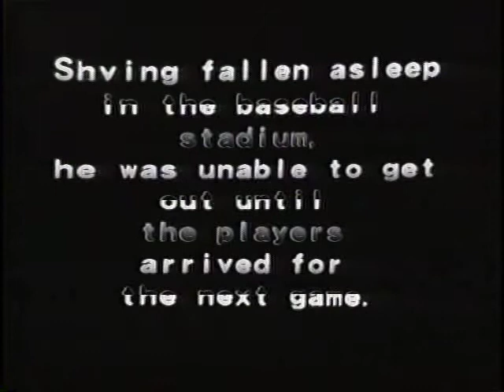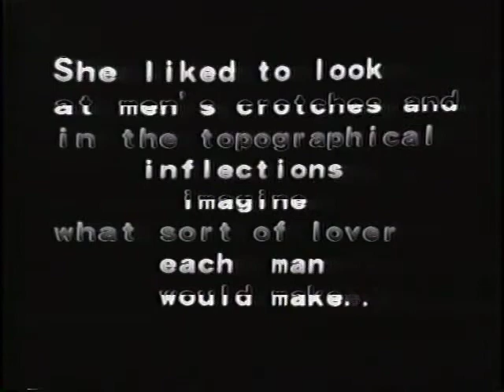Video Fictions 6-10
Richard Kostelanetz's Video Fictions.
Music composed and performed by Seth Samuel, 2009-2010.